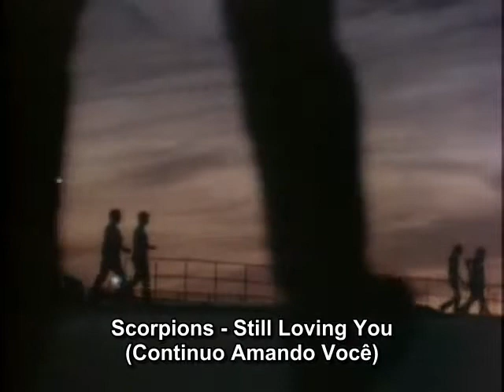Scorpions Still Loving You.avi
Grande musica!